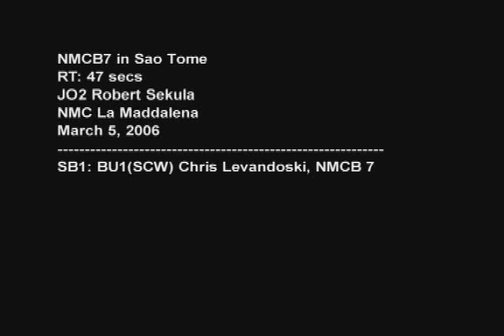NMCB7 Sao Tome